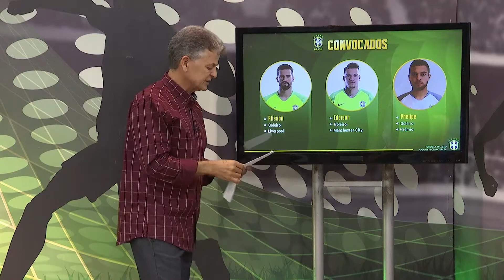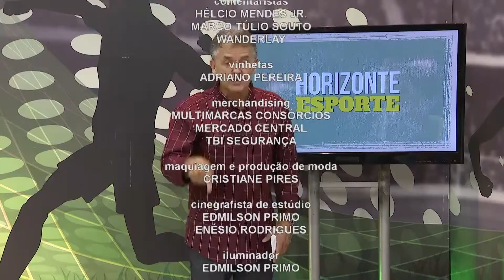Horizonte Esporte | 21/09/18 - Bloco 04